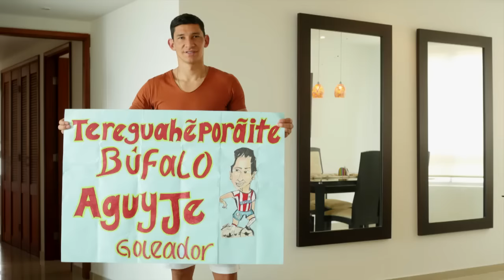La otra opinión - Roberto Ovelar promoción.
La otra opinión del Búfalo Roberto Ovelar, un futbolista nacido en el campo, de sembrar yuca, tomate y vender bananos en su niñez pasó a cosechar goles en el futbol mundial.
El Búfalo Ovelar, goleador del Atlético Junior, con nuestra cámara lo invitamos a comer bocachico en cabrito en el mercado público de Barranquilla.
Véalo todo en La otra opinión, martes 5 de abril de 2016, 9:00 PM, Telecaribe, lo mejor de ti.
Entrevista con @SergioGarciaCol